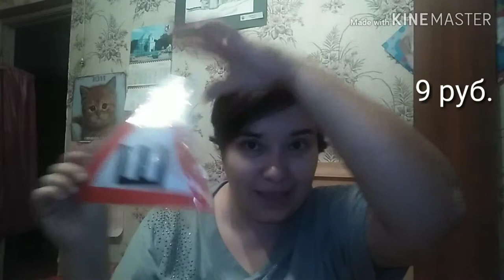МЕГАЗАКУПКА! ТОТАЛЬНАЯ РАСПРОДАЖА в ЗаОдно / Elena Pero